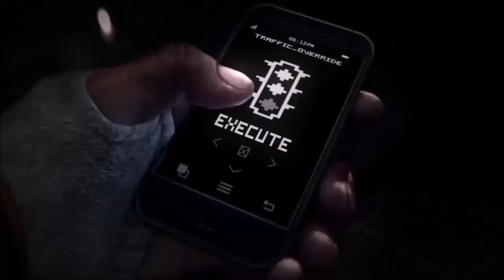Pro Evolution Soccer 2009 :S°3: 2e Session d'entrainement